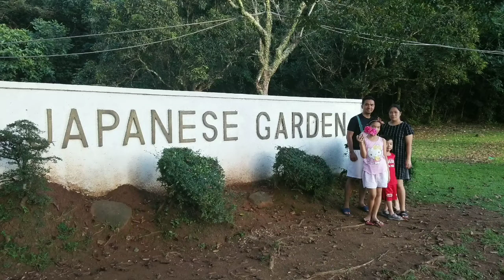Kalayaan Twin Falls and Japanese Garden in Laguna